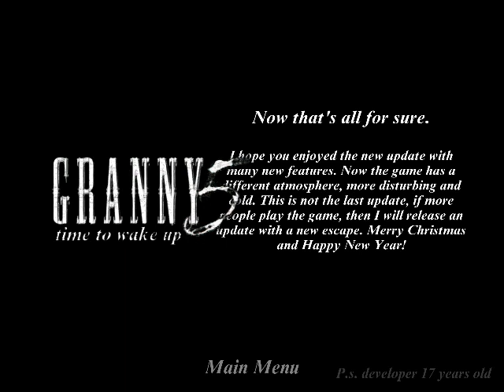Granny 5 Time To Wake PC Port Version Full Gameplay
My Devices:
-PC

My PC Hp
-i5-11400F
-8.00 GB
-2.20GHz
-64-bit operating system

game_ horror
horror_movies _film_movies
granny_extreme _ mode
granny _4
Mr_ Meat
game_ horror
horror_movies _film_movies

-Granny And Grandpa Very Fast
-Granny Madness Mode
-Granny Ultra Daker

You also need to watch out for her bear traps and other things lurking in the dark, like her pets, for.

    Are u ready to play granny chapter 2,  u need to escape from granny and grandpa 2022. Granny escape house game. U have 5 days to escape from granny house, granny game simulator free to download on google play. Some granny horror game in real life in this vide, enjoy and play granny horror game.  Gaming mobile granny on google play. And also u can find here some granny game funny video, enjoy it. Granny games scary. Play granny and grandpa gameplay. New update granny chapter 3 simulator game.
Update Granny Mod Horror Gameplay

 Good luck!